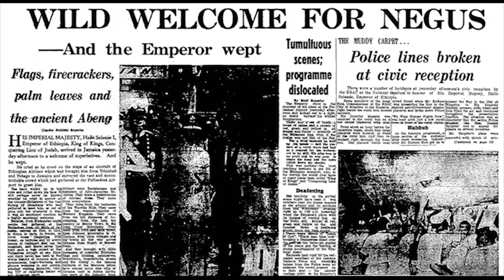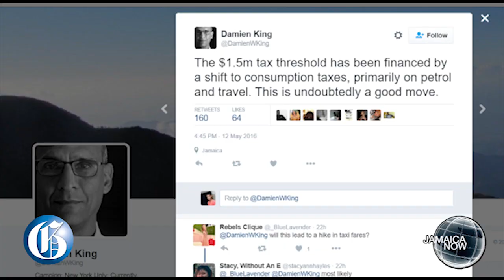JAMAICA NOW: Tax relief unveiled ... Royalton Hotel collapse ... Empty oil tanks export to T&T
MAY 13, 2016: Audley Shaw announces that people earning more than a million dollars will be taking home more money come July 1, but consumers will be paying more for cigarettes, petrol and departure tax and light bills could be going up ... Empty oil tanks making up the most valuable exports from Jamaica to Trinidad and Tobago ... The latest following the collapse of a section of Royalton Hotel site in Negril ... A St James mother and her 12 year old son killed in suspected case of mistaken identity in a reprisal.